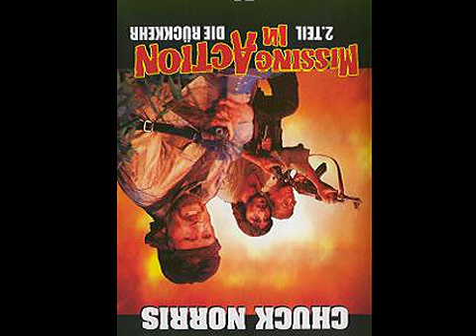You just can not win against Ho Chi Minh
by The Last Poets

He stood
and looked upon the earth
his weapons in his hand
His eyesight came to rest
upon an ancient little man
Tilling the soil and casting nets
his flock and herds to tend
yet ready at a moment's call
his homeland to defend
He walked into the other's land
an uninvited guest
He said I'm here to rid you of
a menace and a pest
He said I'll build an army base
right here upon your shores
And I'll protect you from your sons
and from the guy next door
The old man answered with a snap
I need no help from you
Why, you're the same one that I fought
at Diem Bien Phu
My sons are out upon the fields
their country to regain
So why don't you just go back home
and save us both some pain?
He said Old man, are you insane?
Do you know who I am?
Why, I'm the policeman of the world
and they call me Uncle Sam
The old nun took his weapon up
and with a real defiant stand
he said Yes, I know you and what you'II do
But you see, I just don't give a damn
He said Where did this little man
get the audacity
to take a weapon in his hand
and speak like that to me?
I'll send my helicopters out
to hunt the peasant down
I'll send my jets and my tanks
to burn his villages to the ground
The old man looked up at this fool
and did not even bat an eye
He said Before we would submit
you see, we all would rather die
But I feel it fair
that I should warn you for your sake
This here will be the biggest blunder
that you'll ever make
The bully, now blushing red
let out a battle cry
The old man just seemed to fade away
into the countryside
He smiled and said with confidence
I've got him on the run
But poonji sticks and booby traps
set fire to his buns
The old man fought so hard and well
that so the story goes
he trapped him, a paper tiger
and filled his hide with holes
And as the pain intensified
he cried out loud and clear
If I could just get untangled, y'all
I'm gettin' on out of here
You see, I just could not win
against Ho Chi Minh
No, I just could not win